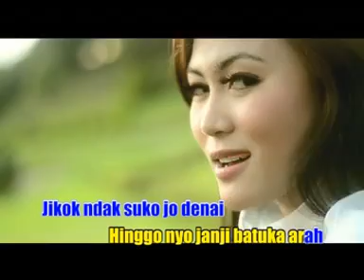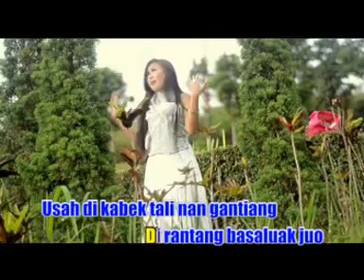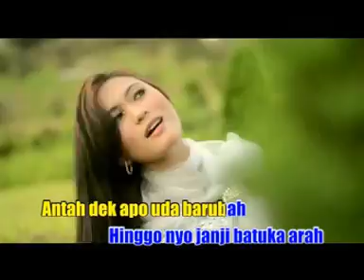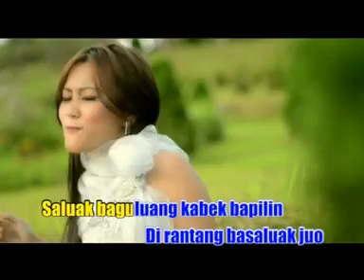Katokan Sajo - Ayu Swara (Official Music Video)